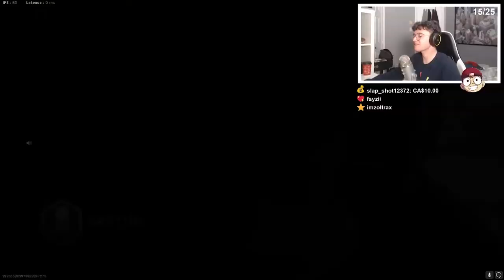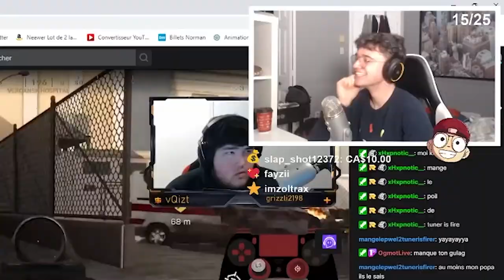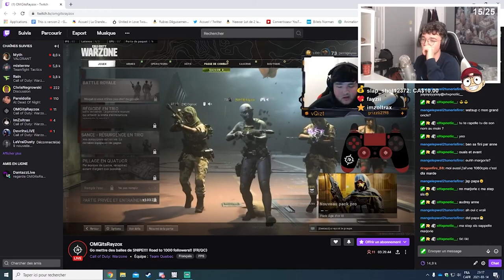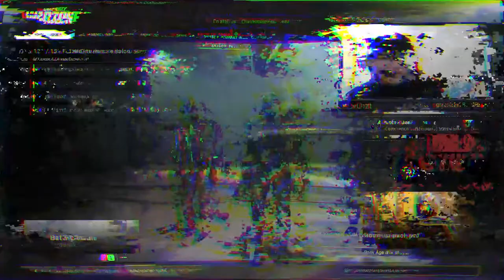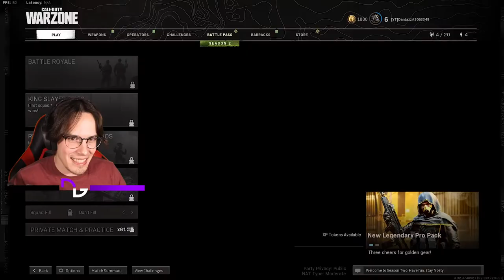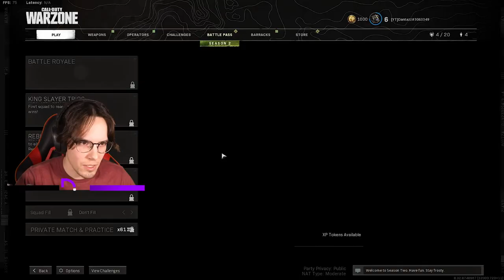TEAM RAYZOX VS TEAM DANTAZZ (COD Warzone)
🔥DERNIÈRE VIDÉO
💡DESCRIPTION
Tournois Warzone avec Rayzox, Zoltrax et Ogmot. L'équipe qui a le plus de kill à la fin des 3 parties gagne le tournoi. Que les meilleurs gagne ! (ง ͠° ͟ل͜ ͡°)ง

⏰HORAIRE DE VIDÉOS
• DANTAZZ GAMING : Dimanche 9AM EST
🎥CHAÎNES YOUTUBE
(Cliquez pour voir tous mes réseaux)